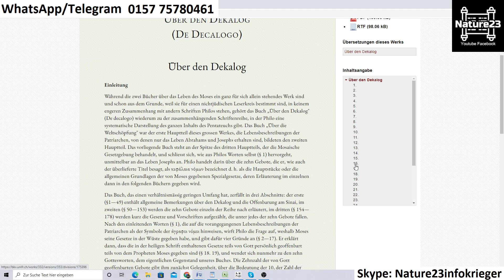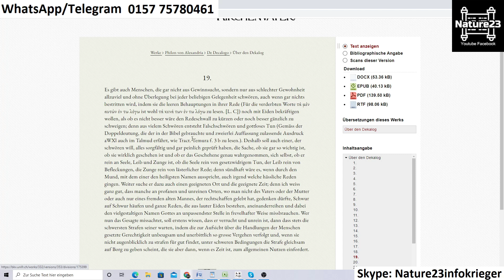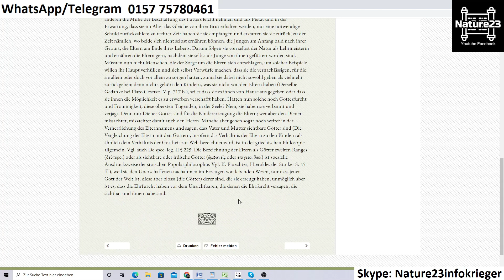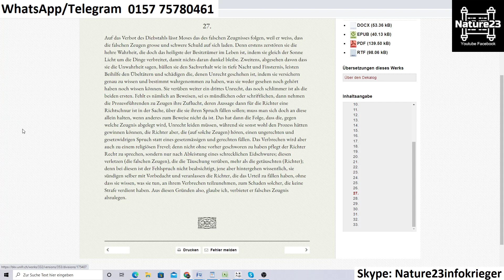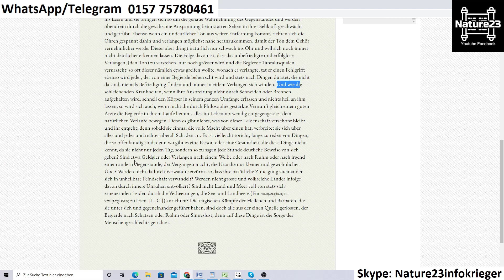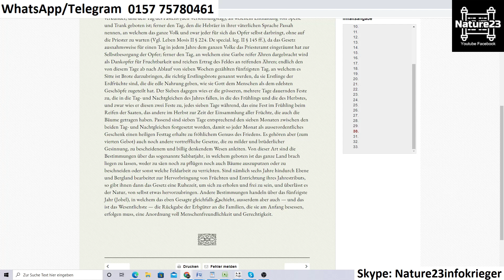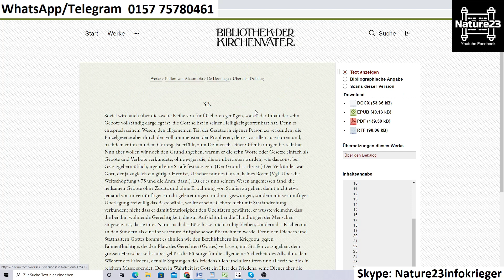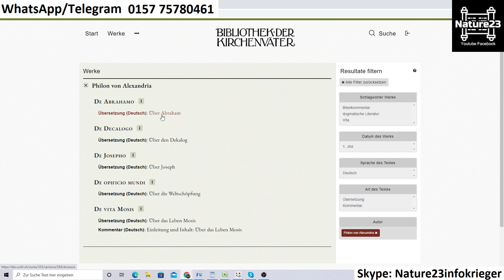Die Kirchenväter - Philon von Alexandria 100 n.Chr Kap 18 bis 33 B - Nature23 Kommentar